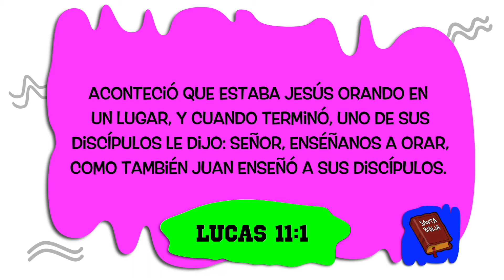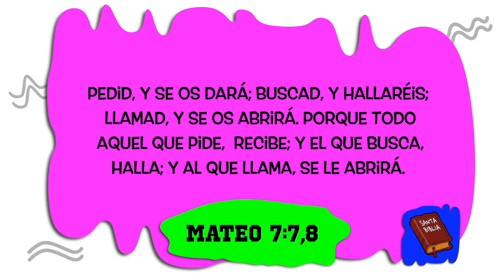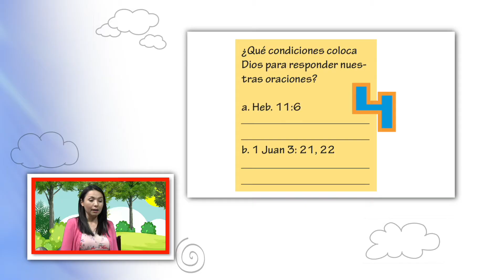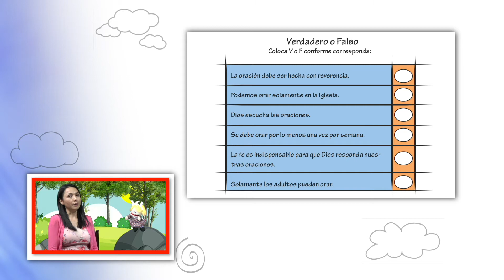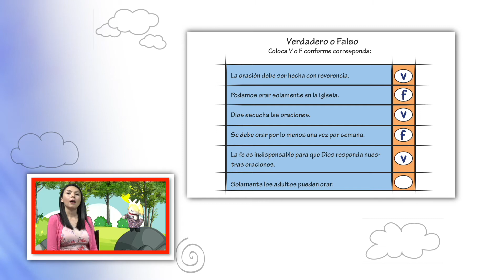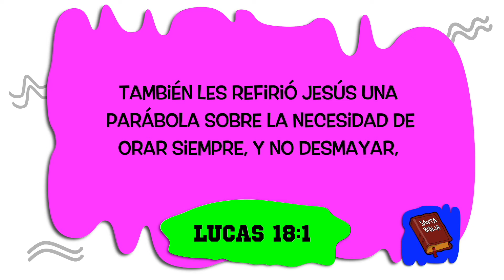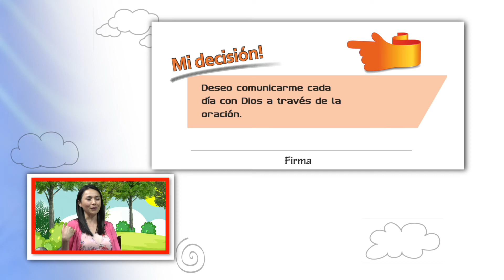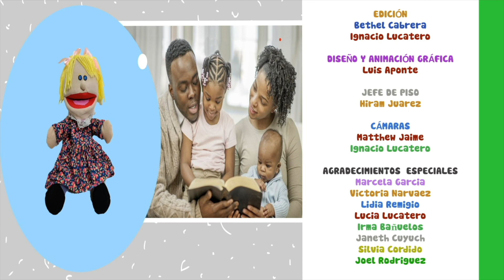04 Creo en la Oración - Creciendo Juntos